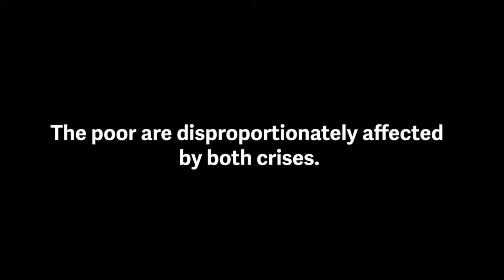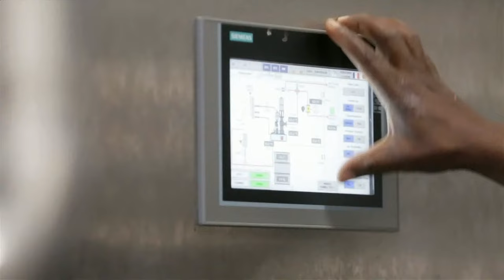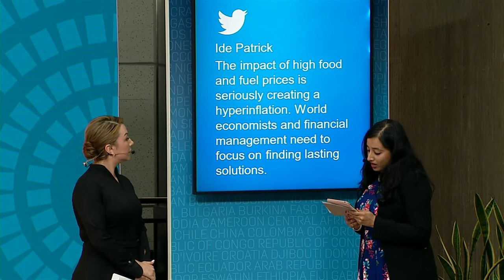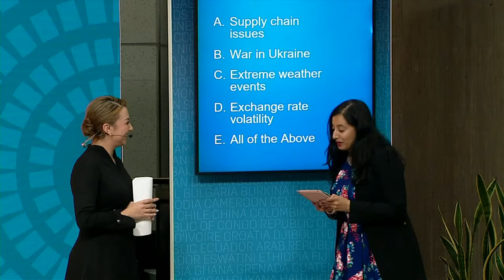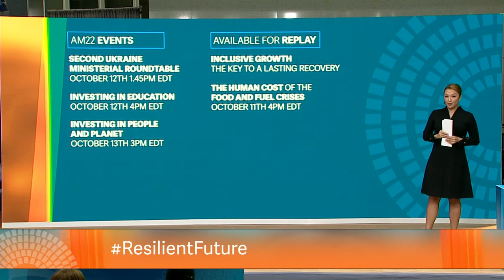The Human Cost of the Food and Fuel Crises | WBG-IMF 2022 Annual Meetings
Even before the war in Ukraine, food and energy prices and global hunger were already on the rise due to the COVID-19 pandemic, climate change impacts, and conflicts. The first half of 2022 has witnessed one of the largest shocks to global food and energy markets that the world has seen in decades. While most countries are impacted by these shocks, poor households face the highest burden. This event will look at specific actions that the international community needs to focus on to address both energy and food shocks, using concrete examples of how countries are working on tackling the immediate crises without compromising long-term goals of efficiency, sustainability, and resilience. It will examine a number of tangible solutions that are shaping a sustainable recovery from the point of view of countries and communities, offering a snapshot of immediate action from across WBG regions in our client countries.

🗣️ Speakers
- David R. Malpass, President of the World Bank Group
- Axel van Trotsenburg, Managing Director of Operations, World Bank
- Johan Swinnen, Director general of the International Food Policy Research Institute (IFPRI)
- Seedy K. M. Keita, Minister of Finance and Economic Affairs, Gambia
- Rania Al-Mashat, Minister of International Cooperation, Arab Republic of Egypt
- Anne Beathe Tvinnereim, Minister of International Development of Norway
- Mostafa Terrab, Chairman and CEO, OCP Group
- Moderator: Meriem Gray, Communications Lead, Sustainable Development, World Bank

📑 Agenda
00:00 Welcome! Annual Meetings | Food and Fuel Crises
02:49 Responding to the food and energy crises
23:11 Live Q&A
29:40 The human cost of food and fuel shortages
33:38 Data in focus: Food and fuel prices
34:46 How to transition to clean energy and resilient food systems
59:19 Voices of youth: Ideas for action
01:02:24 Social media conversation and poll
1:04:52 Key takeaways and closure

ABOUT THE WBGIMFmeetings: The 2022 World Bank Group - IMF Annual Meetings will convene leaders, experts, and activists to discuss how best to respond to the multiple overlapping crises facing developing countries and how to work together to build a resilient future. Join our top-level discussions focusing on investing in education, accelerating climate finance, promoting inclusive growth & responding to the food & fuel crises.